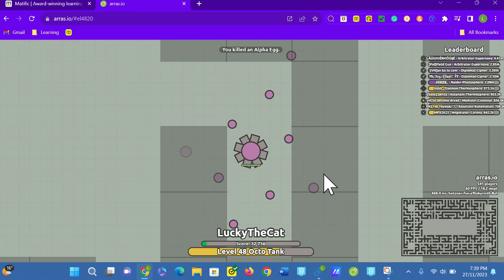I killed a shiny triangle!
Today, I found a shiny triangle!